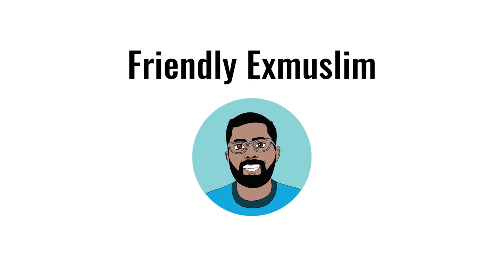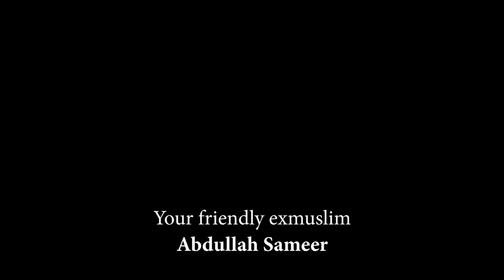Mohammed Hijab Lectures Joe Rogan About Allah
@MohammedHijab lectures Joe Rogan about Allah and the purpose of life. This is my response